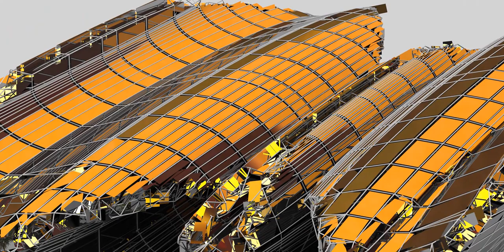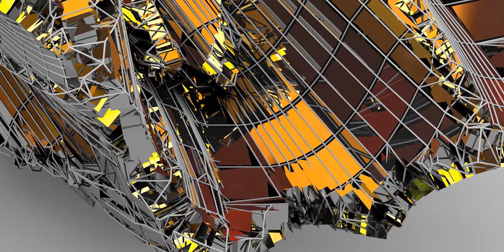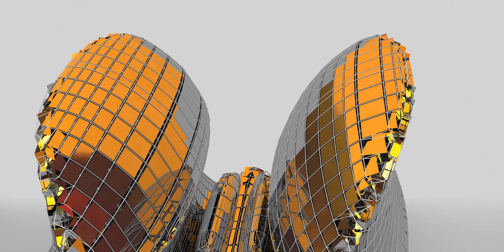Capable of true and sustained flights, Bats are fantabulous!